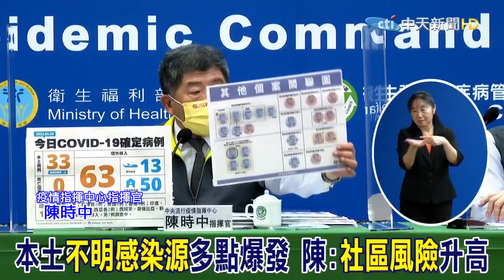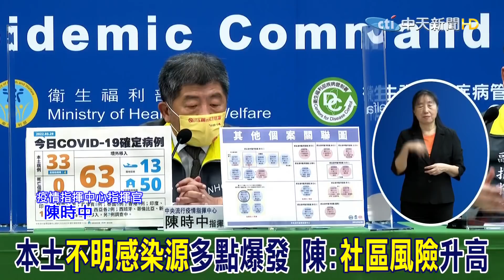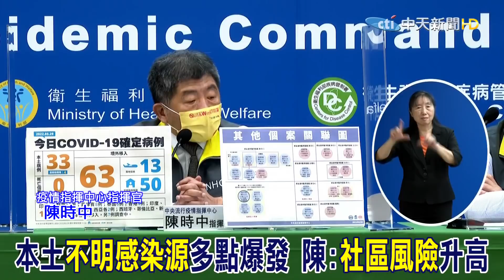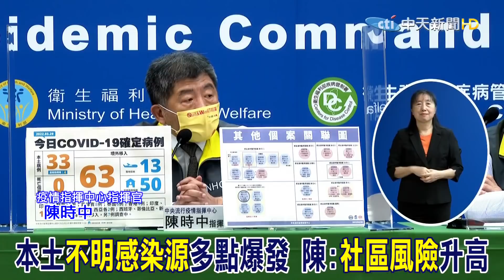本土"不明感染源"多點爆發! 陳時中認了:社區風險升高@中天電視CtiTv